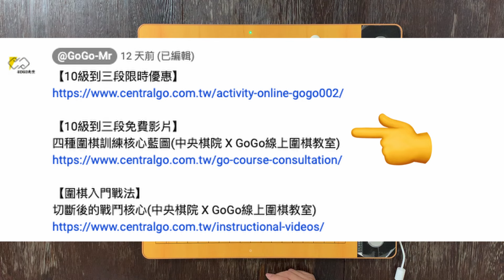絕藝漂亮的防守反擊，最後100手內暴力屠殺大龍